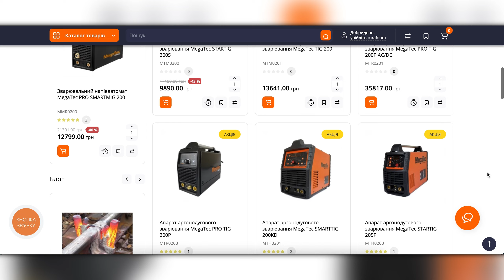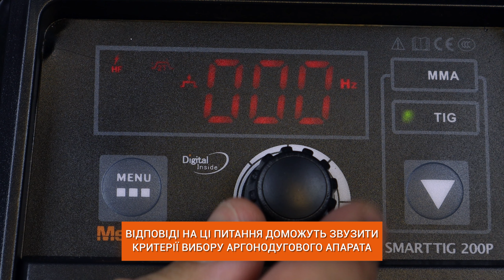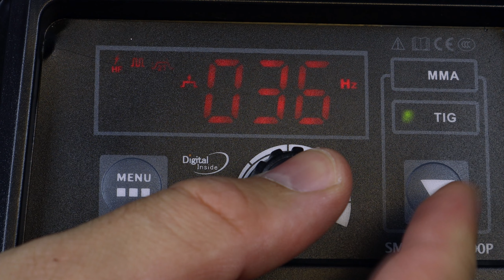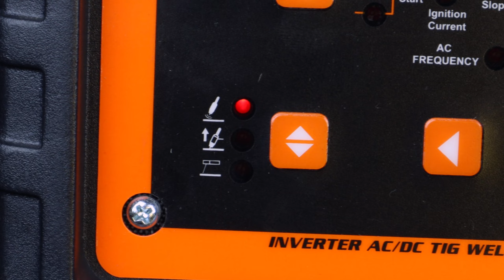⚡5 помилок під час вибору аргонодугового апарата | Gradient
👨‍🏭Завершуємо розглядати помилки під час вибору зварювальних апаратів. Ми вже створили декілька відео на цю тему, зможете знайти нижче у описі.
У цьому відео розглянемо 5 моментів на які ви не звертали увагу під час вибору аргонодугового апарата!

⚡Поговоримо про головне:
- Чому дорожчий апарат не завжди кращий для вас?
- Чому важливо звертати увагу на підпал зварювальної дуги?
- PIN-підключення. Що потрібно знати?
- Перевіряємо комплектацію та зручність зварювального пальника
- Чи є помилкою взагалі не розглядати TIG-зварювання

⏳Таймкоди:
0:09 - Про тему відео
0:45 - Чому TIG-зварювання таке популярне
1:06 - Переваги аргонодугового зварювання
1:53 - Чим дорожче тим краще?
2:35 - Що потрібно знати під час вибору
3:07 - Чому потрібно звертати увагу на тип запалення зварювальної дуги
3:38 - Запалення дуги після відриву (LiftTIG)
3:52 - Високочастотний старт (HF)
4:40 - Рекомендації щодо вибору типу запалення дуги
5:05 - PIN - підключення у аргонодугових апаратах
6:17 - Не перевірити комплектацію та TIG-пальник
6:30 - Можливі критерії TIG-пальника
6:55 - Чому потрібно одразу розглядати саме аргонодугове зварювання?

🎁Розіграш подарункового сертифіката!🎁
💵Суму сертифіката  - 1000 грн. На будь-які покупки на нашому сайті - gradient.ua!

✅Розігруємо сертифікат за найкреативніших коментар на тему цього відео!
Наша команда уважно перегляне всі коментарі під відео та вибере одного переможця.
Коментар може бути гумористичного характеру, життєвою історією або власним досвідом глядача!

🔥Час дії розіграшу - 7 днів!
⚡Публікуємо результати - 4.11.23 о 18:00.
🎉Результати розіграшу будуть доступні у вкладці «Спільнота».

🔥Інформація про розіграш місяця у вкладці «Спільнота»! Загальний призовий фонд - 5 000 грн! Шукайте запис, приймайте участь та вигравайте подарунки!🎉
🎁3 переможця отримають подарунковий сертифікат на суму 1000 грн!
💵1 переможець забере головний приз - сертифікат на суму 2000 грн!